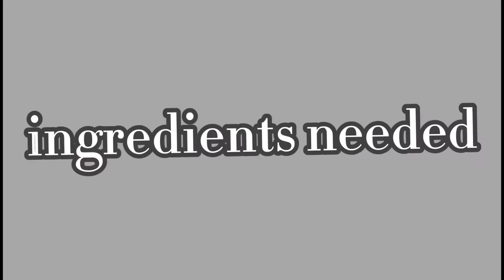Villanueva- Simple Fermentation Set up of Pineapple